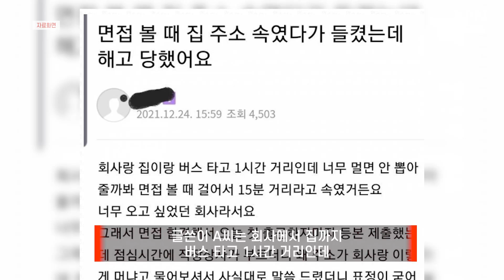첫 출근에 신입 사원이 해고 통보를 받은 이유